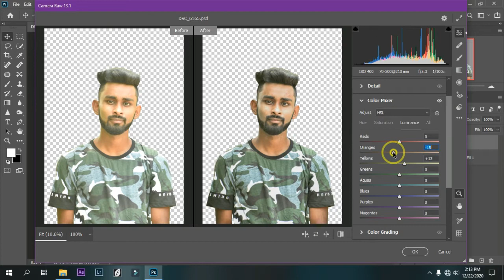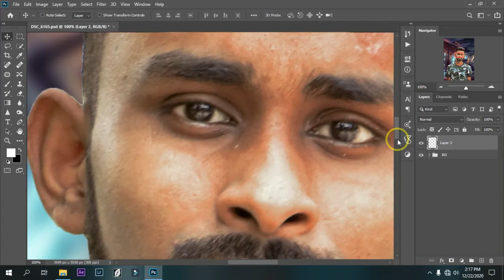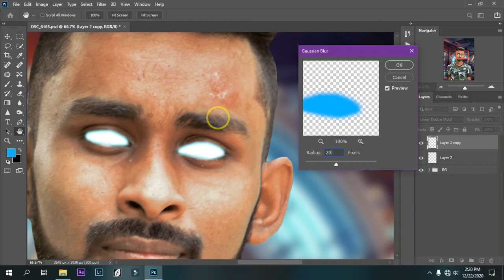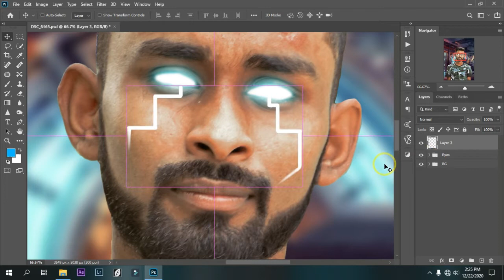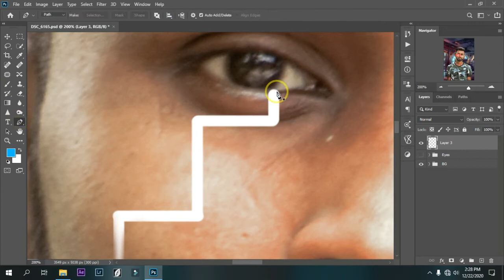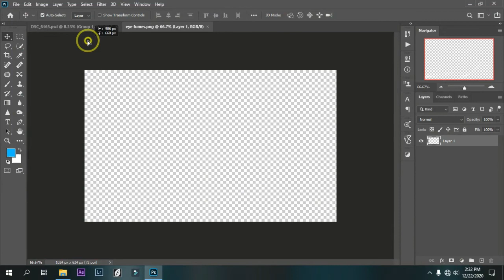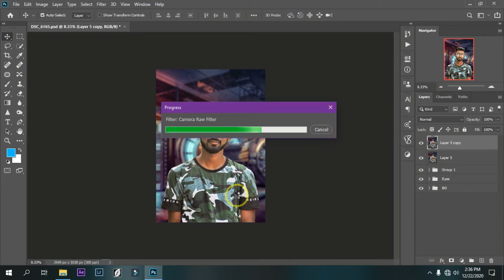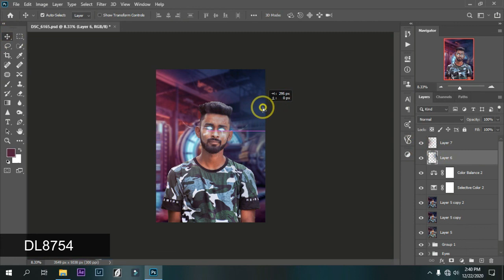Glowing Eyes Photo Effect Photoshop Tutorial 2020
today I am going to Make theme DSLR Lover Photoshop Manipulation Tutorial 2018| New Tutorial | Dreamlight the photography .. Hope you enjoy it..

👉👉 Download karne se pahle 🎬video ko pori dek lin es se  apki help ho gi 👈👈

more tutorial

• photoshop tutorials,
• tutorial photoshop,
• photoshop tutorial,
• how to photoshop,
• photoshop cc,
• adobe photoshop,
• photoshop,
• photo,
• photo editor,
• picture editing,
• phoho manipulation,
• photo restoration,
• edit photos,
• editing photos,
• photography,
• photo effects,
• photo editors,
• photo editing,
• pictures editing,
• photo edit,
• photoshop lessons,
• photoshop training,
• online photoshop classes,
• photoshop course,